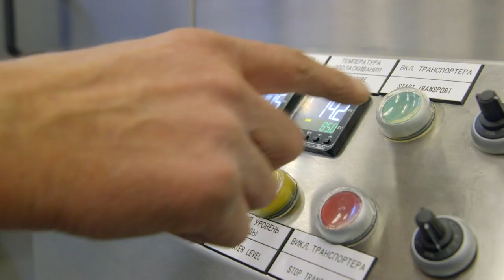UNIKON Industrial Washers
Discover UNIKON® industrial washing machines!

Do you face everyday challenges of cleaning your utensils, crates, trays, pallets and bins or any other carrier efficiently and thoroughly? Then discover UNIKON® industrial washing machines. For many years UNIKON® have developed, built and sold washing machines for industrial applications worldwide. Companies just like yours only want one thing: high hygiene at low cost.

Whatever kind of product you want to clean, such as pallets, crates, trolleys, forms, trays or any kind of utensil, whatever the pollution, there is always a UNIKON® industrial washing machine to suit your requirements. A powerful low maintenance industrial washing machine giving you the cleaning and hygiene you need every day!

Discover your UNIKON® industrial washing machine solution today by contacting us directly for a tailor made quotation for your needs.